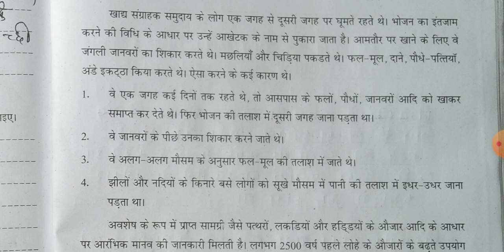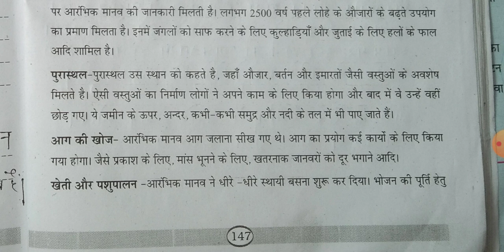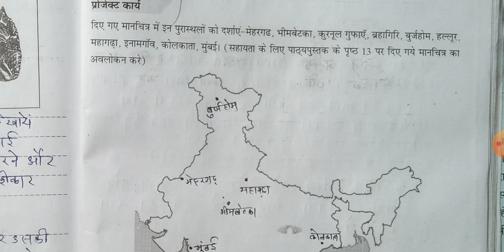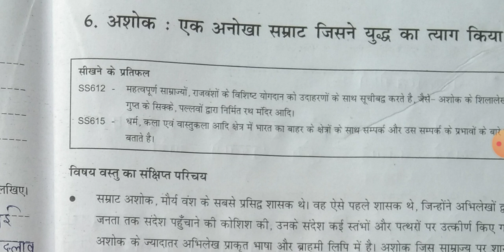ब्रिजकोर्स कक्षा 7 सामाजिक विज्ञान Bridgecourse kaksha Class 7 Social Science samajik vigyan गैप साम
ब्रिजकोर्स कक्षा 7 विज्ञान Bridgecourse kaksha Class 7 Science vigyan लर्निंग आउटकम आधार गैप सामग्री

ब्रिजकोर्स कक्षा 7 हिंदी Bridgecourse kaksha Class 7 Hindi लर्निंग आउटकम पर आधारित गैप सामग्री
ब्रिजकोर्स कक्षा 7 अंग्रेजी Bridge course kaksha Class 7 English लर्निंग आउटकम पर आधारित गैप सामग्री

ब्रिजकोर्स कक्षा 7 गणित Bridgecourse kaksha Class 7 maths gadit लर्निंग आउटकम आधारित गैप सामग्री